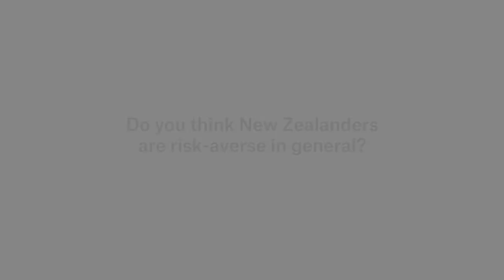Taking and mitigating business risk | Suncorp New Zealand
Our research showed that New Zealand businesses tend to take a conservative approach to risk, and do not feel confident making good risk decisions.